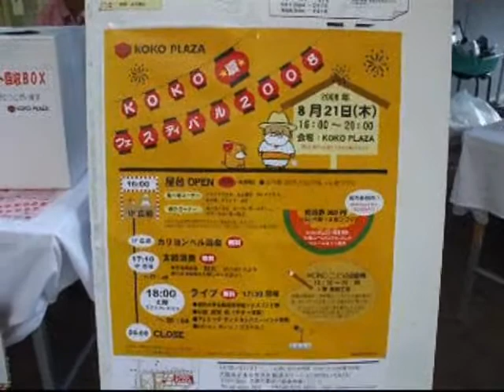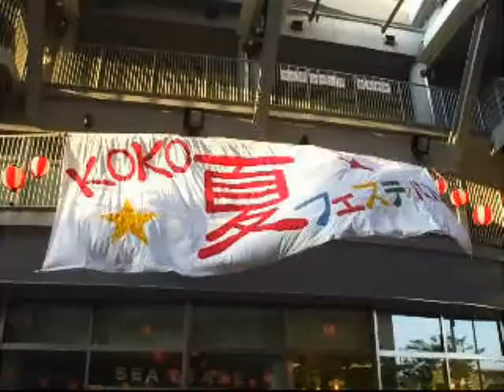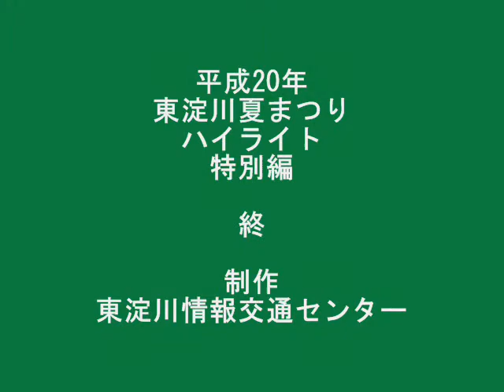（高）平成20年東淀川夏まつり ハイライト特別編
この前まで、東淀川区内地域で行われた夏まつりのハイライト動画で３編に分けてアップしてきましたが、東淀川区関連の夏まつりイベントを特別編として作成しました。

収録のイベント
・ＫＯＫＯフェスティバル夏2008（JpnⅢ）
・第33回東淀川平和盆踊り（JpnⅢ）

※高画質でもお楽しみいただけます。